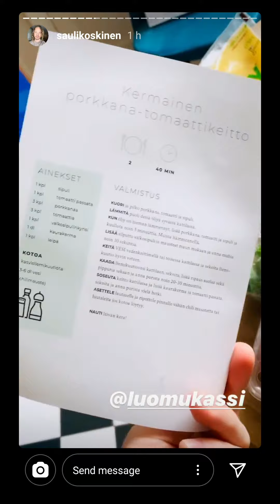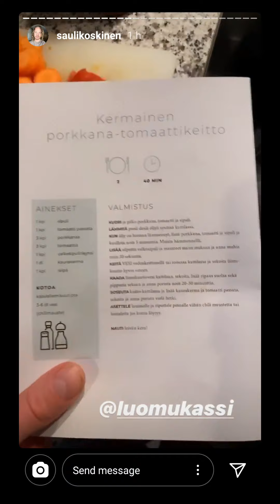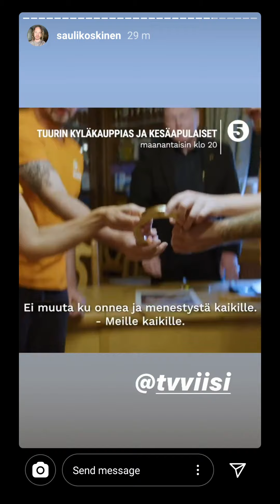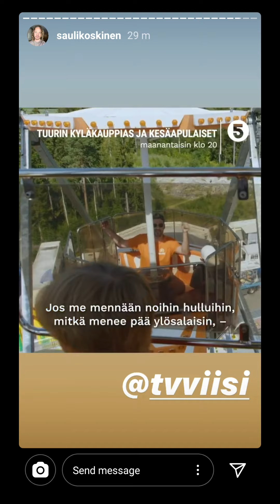Walking, Dinner & Tuuri - 27.4.2020